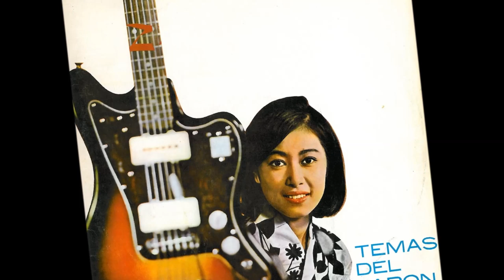Akai Hana - Micky Anderson & his orchestra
Great surf-instro track from album "Korega Eleki Da"  vol.2
(Japan-1965)